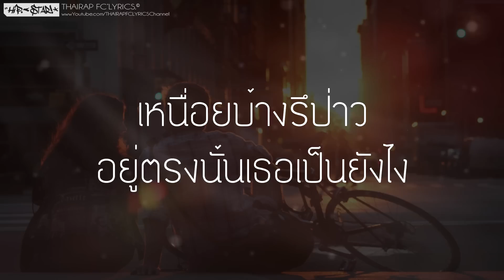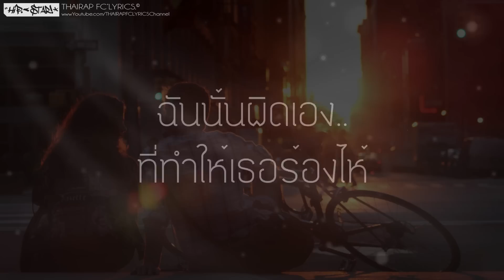ฉันผิดเอง - CT FLOW (เนื้อเพลง)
: : : เนื้อเพลง ฉันผิดเอง  : : :
ขอโทษ กับความรู้สึกที่เสียไป
ขอโทษ ที่ทำให้เธอต้องเสียใจ
ทุกครั้ง น้ำตาก็ไหลขึ้นมา
ฉันต้องทำเเบบไหน ให้ได้ใจเธอคืนมา
เธอจำได้ไหม เธอจำมันได้รึป่าว
ทุกถ้อยคำทุกเรื่องราว เธอลืมมันเเล้วรึยัง
โปรดจงฟัง เเละนั่งลงตรงนี้
เดี๋ยวฉันจะร้องเพลงนี้ ให้เธอได้ฟัง
ไม่เอาไม่ร้องไห้ ถ้าไม่สวยขึ้นมา
เเล้วเธอจะทำไง โปรดส่งยิ้มให้ฉันสักที ให้ฉันได้ชื่นใจ
เอางี้ฉันจะเลิกตอเเย ถ้าหากวันใดที่เธอเลิกงอเเง

*ฉันนั้นผิดเอง ที่ทำให้เธอเสียใจ
ฉันนั้นผิดเองที่ทำให้เธอร้องไห้
จากนี้เธอจะไม่เจอ..
จะไม่มีใคร ไปรบกวนหัวใจของเธอ
จากนี้จนวันสุดท้าย ภาพความทรงจำจะไม่เลือนหาย
จะไม่ลืมมัน ฉันยังจำ
ฝังไว้ในความทรงจำ จากนี้จนวันตาย

เหนื่อยบ้างรึป่าว อยู่ตรงนั้นเธอเป็นยังไง
มีใครดูแลรึเปล่า อยู่ตรงนี้ฉันก็ไม่มีใคร
อากาศกลางคืนมันหนาว ห่มผ้าบ้างรึเปล่า
ในเวลาเหงา เธอคิดถึงฉันเหมือนเดิมอยู่รึเปล่า
เวลาเธอนอน มีใครบอกฝันดีเธอไหม
เวลาเธอหิว มีใครดูแลเธอได้ดีบ้างไหม
อย่าอ่านหนังสือดึกหนา ถ้าเหนื่อยก็ไปนอน
อย่าให้ความรักของเรานั้น เป็นเพียงแค่ละคร